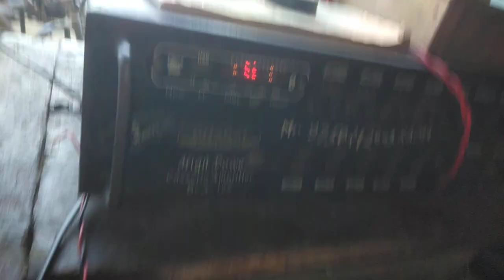जनता कंपनी 40 वाट एमप्लीफायर फॉर सेल 4000 rupees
ओल्ड कैसेट प्लेयर फॉर साले जनता कंपनी का एमप्लीफायर केवल 4000 रुपए